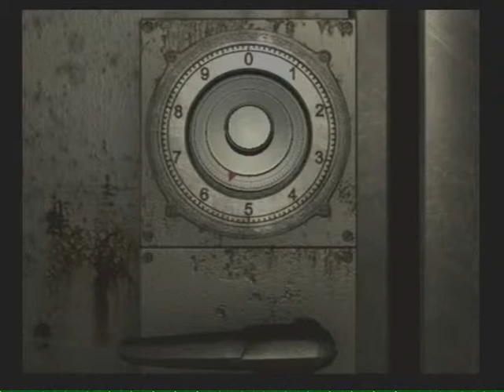Let's Play - Resident Evil 0 - Part 27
Billy takes on 2 Hunters with crappy weaponry!

also, our heroes come across a rail car! Where could it lead?